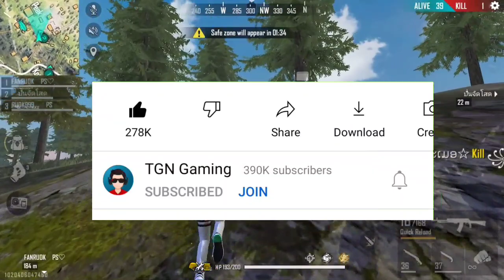Rampage Legendary Bundle Event Free Fire ll Rampage HyperBook Event || TGN Gaming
25 June rampage united login rewards
how to complete rampage fort event
tyson brontes free fire
rampage 7 days login rewards free fire
rampage united event free fire 2022

🥱 Related Queries 🥱

1. Aaj raat 12 baje ka updates free fire
2. Today night update free fire
3. Free fire 9 june may new event
4. Aaj rat 9 baje kya aayega free fire
5. Free fire 9 june tonight updates
6. फ्री फायर न्यू इवेंट टुडे
7. 9 june new events free fire

1) free fire new event
2) free fire new event today
3) free fire new event tamil
4) free fire new event elite pass
5) free fire new event telugu
6) free fire new event malayalam
7) free fire new event india server
8) free fire upcoming new events
9) free fire upcoming new event
10) free fire upcoming events
11) free fire upcoming event
12) today event in free fire
13) today event in free fire tamil
14) today event in free fire in telugu
15) today event in ff
16) today event in free fire malayalam
29) today event in free fire top up
18) today event in ff tamil
19) today event in free fire emote
20) today event in free fire problem

😇  Related Tags 😇

1. free fire new event
2. free fire new event today
3. new event free fire
4. ff new event
5. ff new event today
6. free fire new update
7. today free fire new event
8. free fire new events
9. free fire today new event
10. new event ff
11. new event free fire today
12. new event in free fire
13. Mystery shop free fire
14. Ramadan eid mystery shop
15. Ramadan event 2022